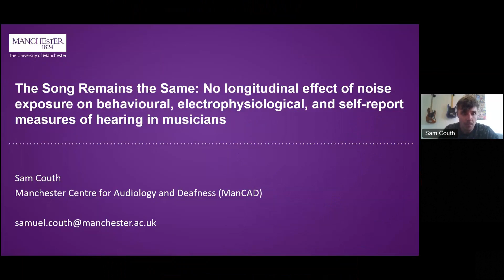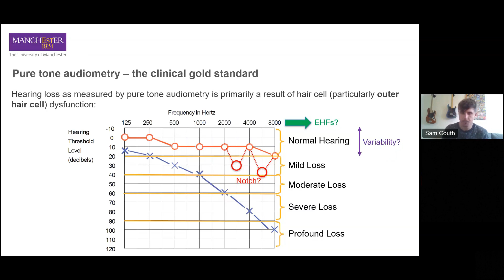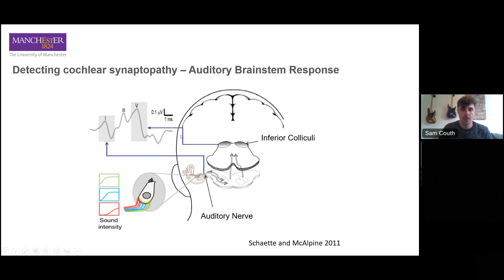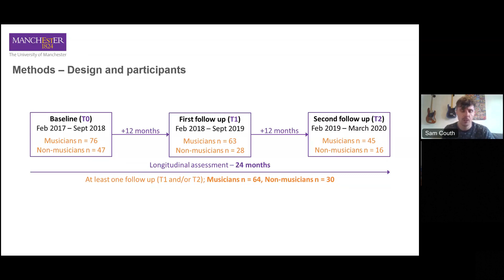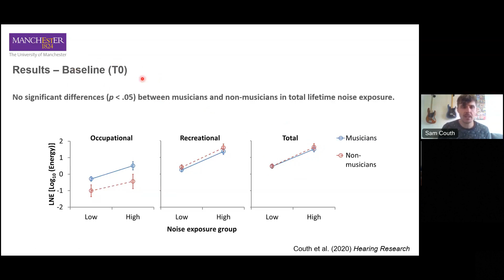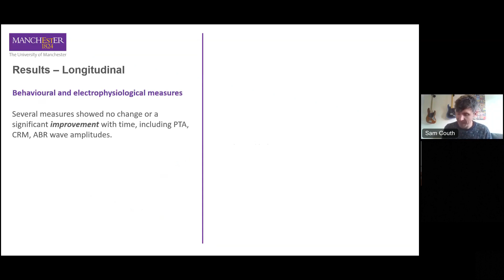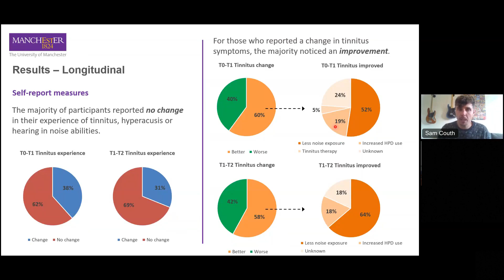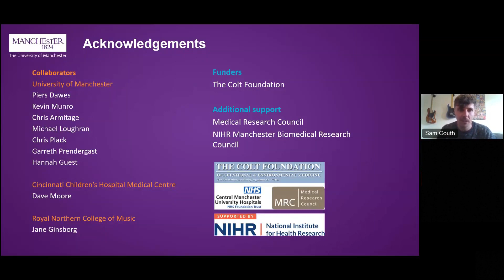Samuel Couth: The Song Remains the Same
Music & Hearing Health Workshop, Oldenburg 2022

Samuel Couth, Univesity of Mancherster
The Song Remains the Same: No longitudinal effect of noise exposure on behavioural, electrophysiological, and self-report measures of hearing in musicians